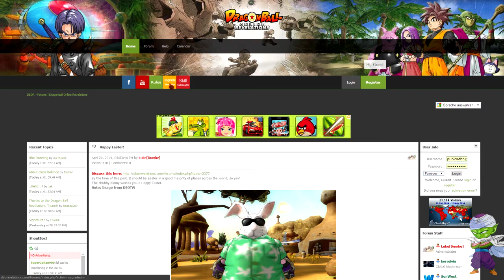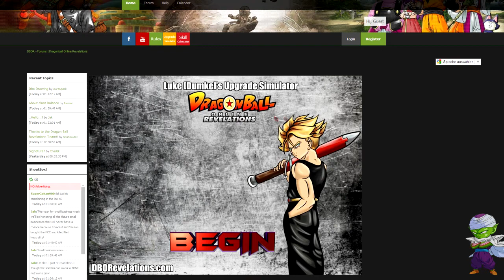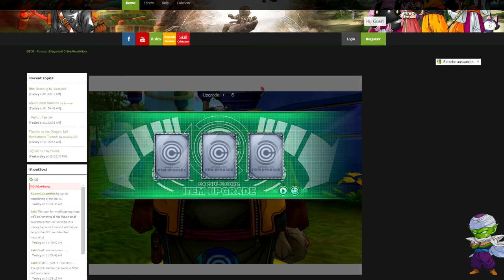DBO Revelations - Upgrade Simulator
Ich wollte euch mal kurz das neue feature im Forum zeigen den neuen Upgrade Simulator. Ich hatte ne menge spaß mit dem Ding als mir derbe Langweilig war :D